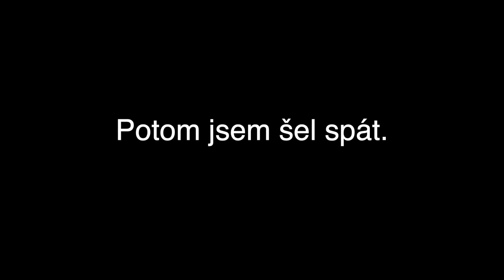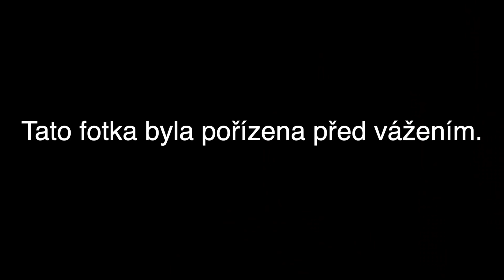3 DNY NEJÍM, abych viděl zlaté prasátko!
Video, které mapuje mé tři dny bez požití jakéhokoliv jídla za účelem spatřit zlaté prasátko. Veselé Vánoce!